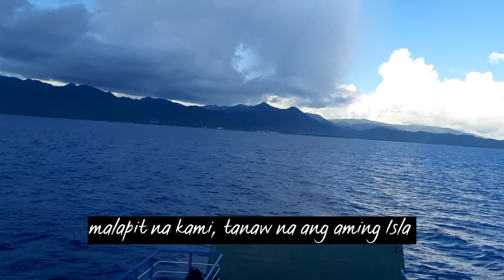Vacation 2022 | Sa Barko, Pauwi sa Isla